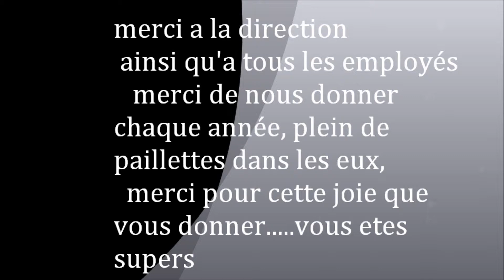décors de noël a floralies Garden Betheny pres de Reims